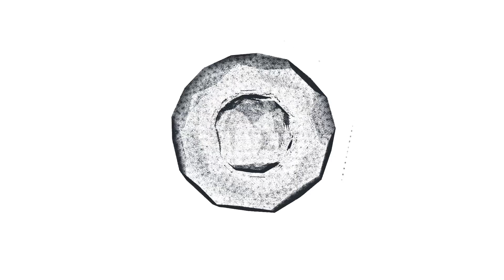НЕ УПАДИТЕ УВИДЕВ! В каких условиях живет известная актриса Марина Дюжева?